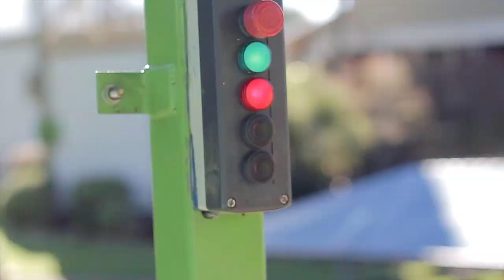Agroventures Rotorua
Meet us on the Edge... Agroventures Rotorua is the home to 5 high octane adventure activities all in one location in Rotorua, NZ. Our motto: If you're not living life on the edge, you're taking up too much space!